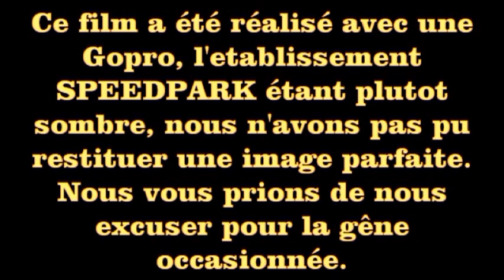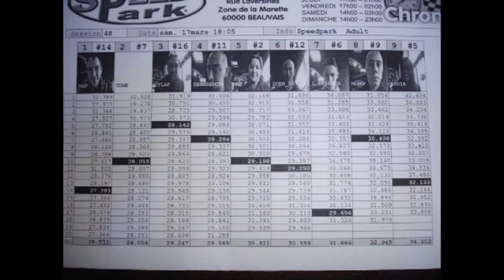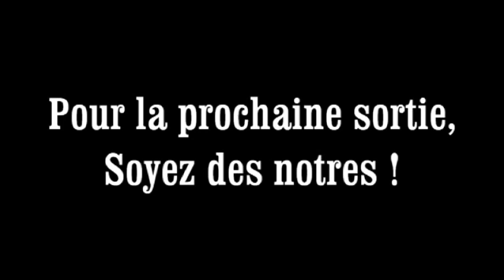MA4V Sortie SPEEDPARK Beauvais 17/03/12